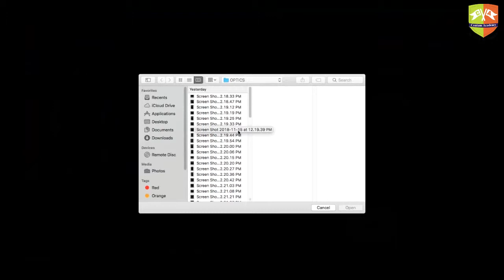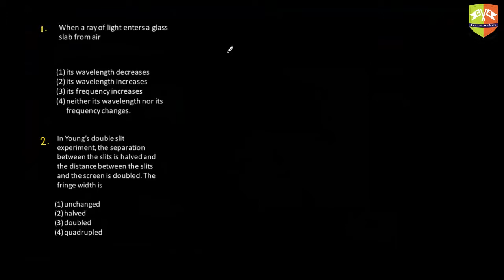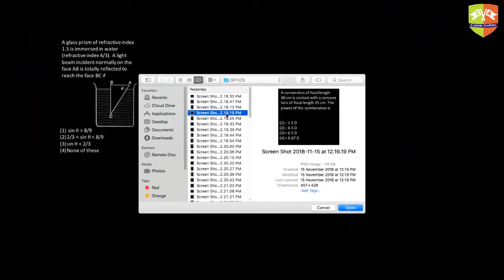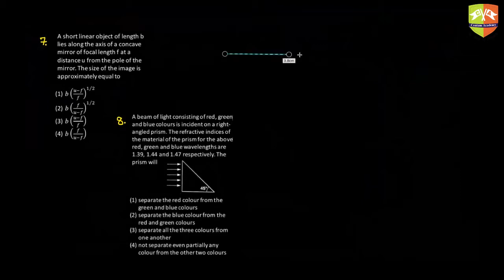Session 7 Past Year JEE Qs Part 1